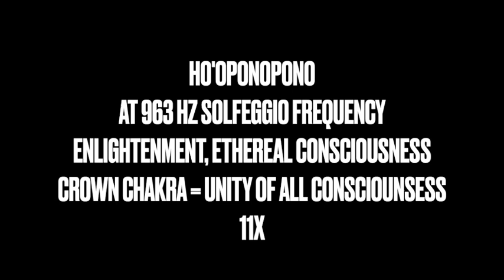HO'OPONOPONO AT 963 HZ SOLFEGGIO FREQUENCY ENLIGHTENMENT, CROWN CHAKRA, 11 Repetitions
ENLIGHTENMENT, ETHEREAL CONSCIOUSNESS
CROWN CHAKRA = UNITY OF ALL CONSCIOUSNESS